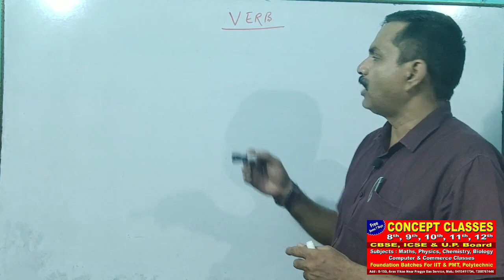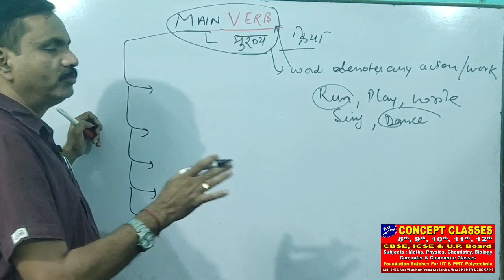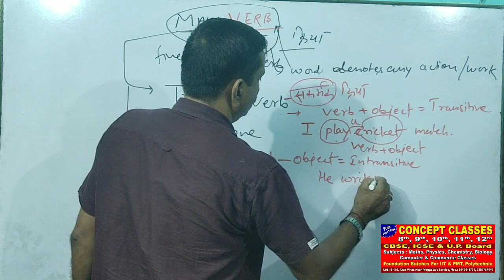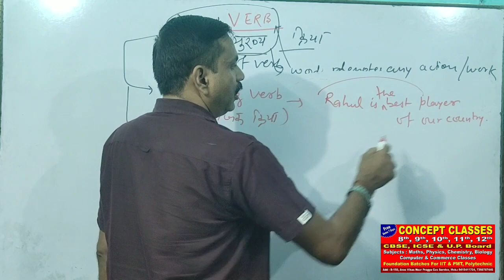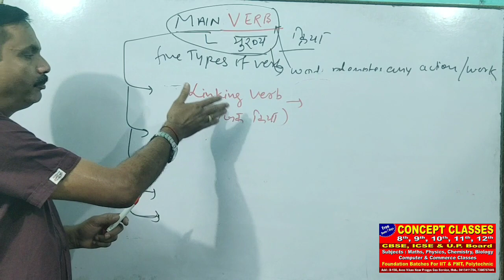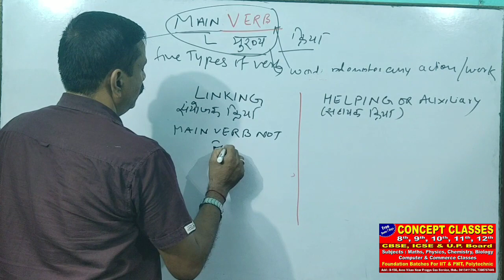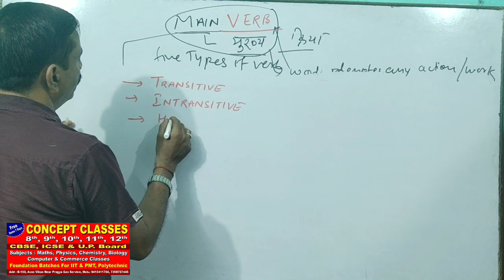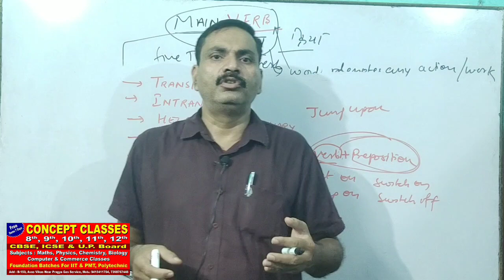VERB || BASIC ENGLISH || CONCEPT CLASSES || PRADEEP SRIVASTAVA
Very Easy Explanation of Verb with Easy Examples.